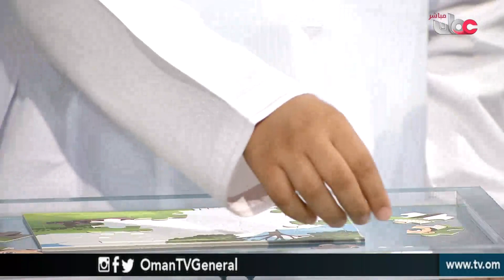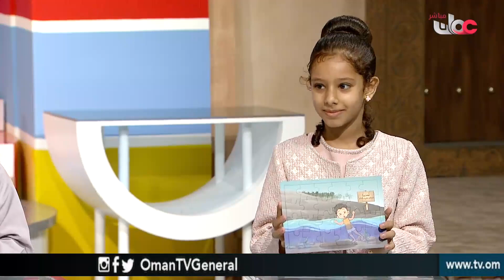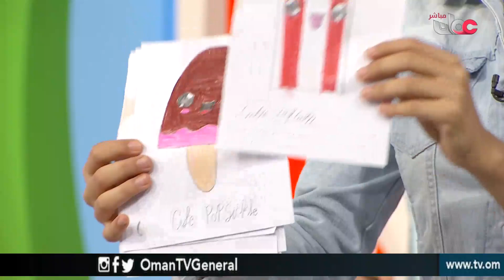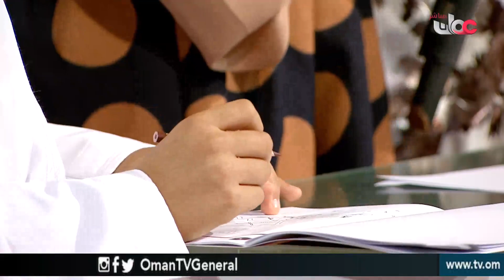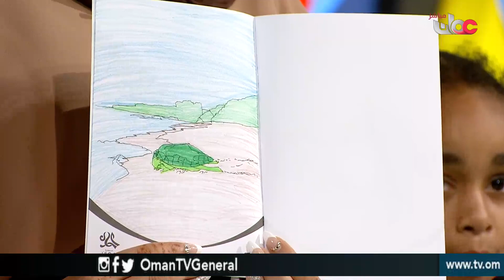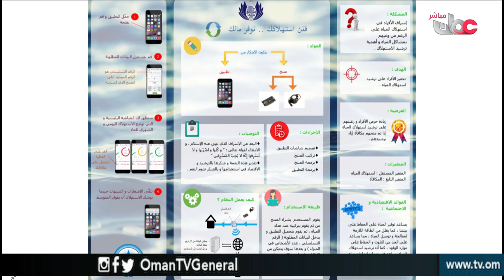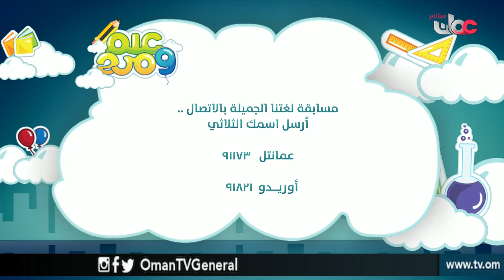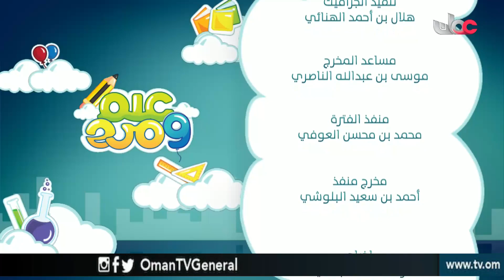علم_ومرح | السبت 22 يونيو 2019م